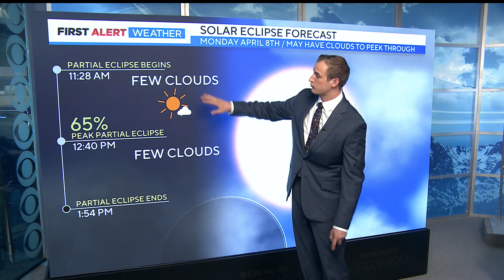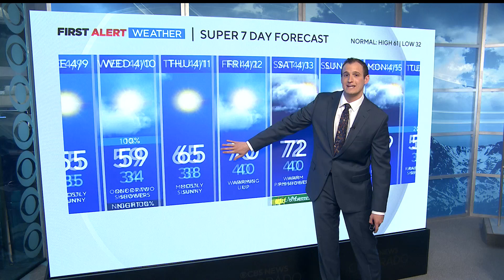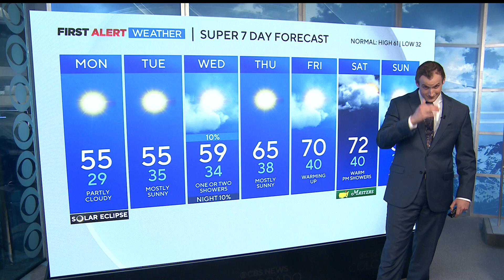Clearing skies for the Solar Eclipse across Colorado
Watch Joe Ruch's full forecast: